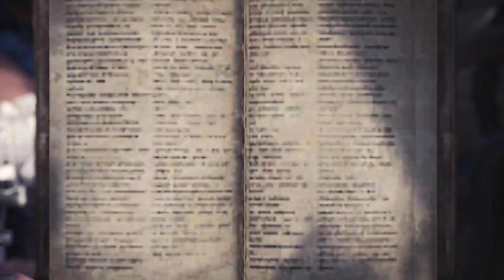MHW - EP.11 Autumn Harvest Fest